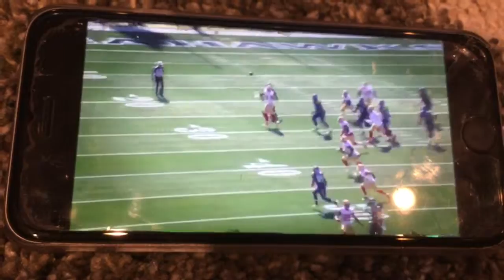My Favorite NFL Plays This Year!!!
Tell me what was the best play
Song Jungle
By X Ambassadors